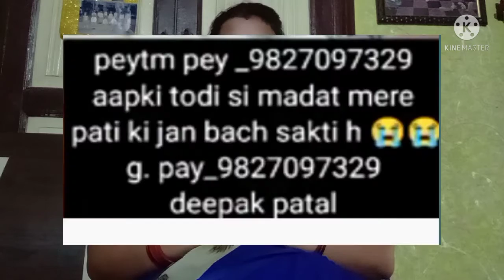jindgi milegi dobara aarti vlogsll की सच्चाइ सुन लीजिये आप लोग भी kya hai aarti ki problem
jindgi milegi dobara aarti channel link